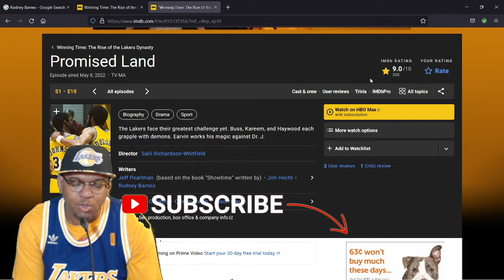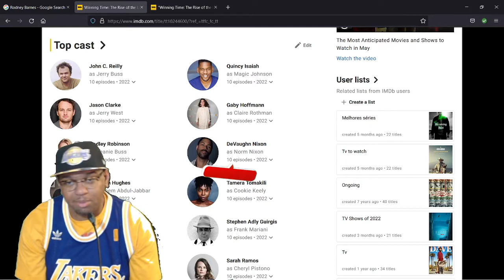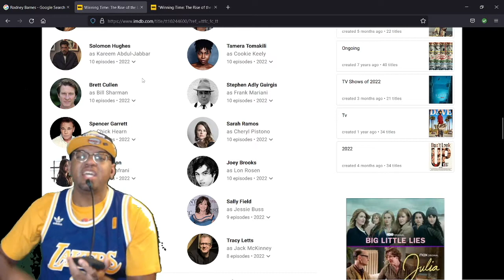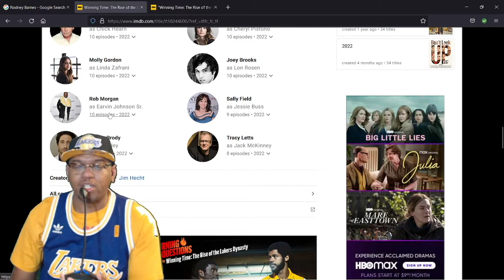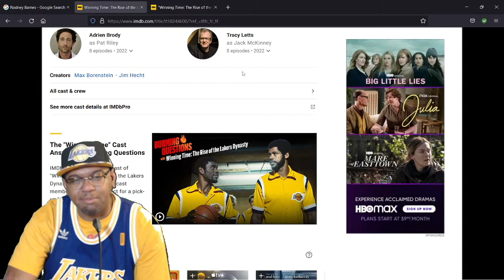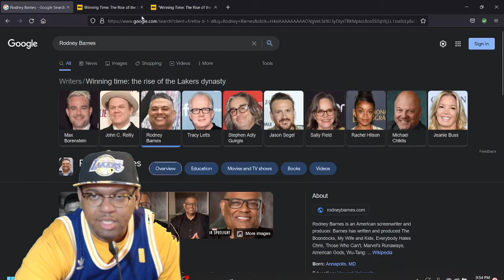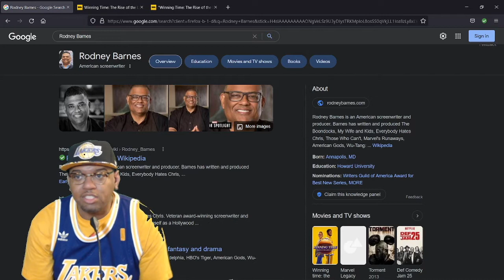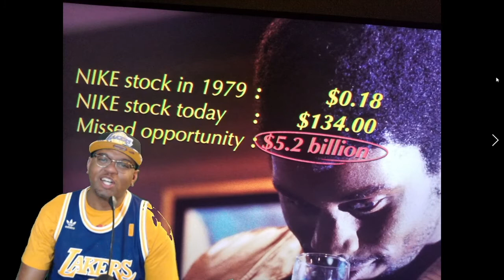WINNING TIME THE RISE OF THE LAKERS DYNASTY EPISODE 10 FINALE RECAP REVIEW | Promise Land